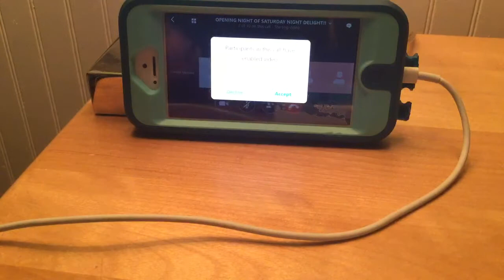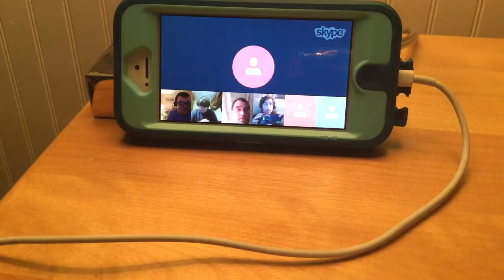Saturday Night Delight Part 2